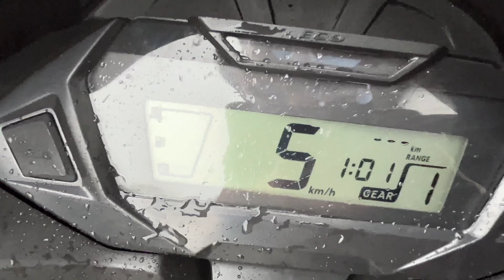Best 125cc Bike Under रू 1 लाख, Honda Shine SP 125cc -Detail Review, Features, Milege, On Road Price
any query:- new honda sp 125cc detail review
sp 125cc detail review in 2023
new honda sp 125 E20 2023
honda sp 125cc price in india
honda sp 125 Bs6 Phase 2
honda shine sp features in 2023
new honda sp 125cc top speed test
honda sp 125cc full detail review in 2023
honda sp 125 new model 2023
new model honda sp 125 on road price
new honda sp 125 bs6 new model 2023 full detail
new model honda sp 125 bs6  new colour
new model honda sp 125 bs6  flex fuel full detail
new model honda sp 125 bs6 finance detail
new model honda sp 125 bs6 downpayment system
new model honda sp 125 bs6 detail ride and review test
Honda sp 125cc full riding test
honda sp 125 cc ownership review in hindi
honda shine sp 125cc Bs6 Phase 2 detail Review
honda shine SP 125 m kya kya accesories milta hai
Honda shine sp m kya kya accesories milta hai free me
shine SP 125cc me kya kya accesories milta company ke trf s